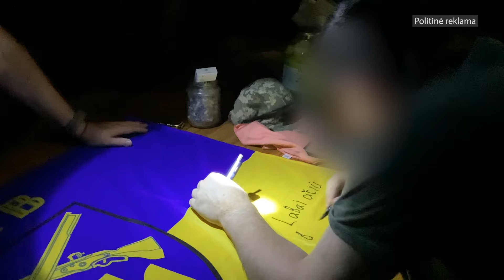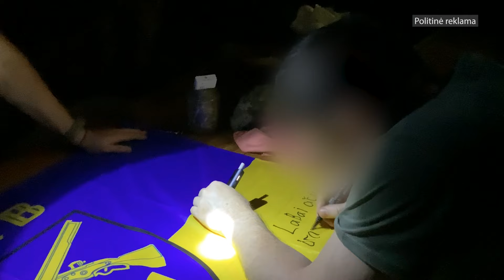Dvasios šauksmas - poreikis padėti ukrainiečiams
Prof. Ado Jakubausko svečiai - buvęs Generalinės prokuratūros Viešojo intereso gynimo skyriaus prokuroras Kęstutis Vagneris ir žurnalistas, buvęs LR Seimo narys Valdas Vasiliauskas. Kęstutis Vagneris -  vienas tų iškilių ir pilietiškų Lietuvos žmonių, kurie po Rusijos invazijos į nepriklausomą Ukrainą 2022 m. vasario 24 d. ėmėsi vežti humanitarinę paramą į šią karo niokojamą šalį.

Laidoje žiūrėkite apie:

- 43 Kęstučio Vagnerio išvykas į Ukrainą, gabenant humanitarinę paramą šios šalies žmonėms;

- humanitarinės paramos vežimo geografiją Ukrainoje ir jos gavėjus, paramos perdavimo principą „iš rankų  - į rankas", humanitarinės paramos tiekimą vaikų namams ir ligoninėms;

- paramos rinkimo pobūdį Lietuvoje,   išvykų dažnumą,   ukrainiečių požiūrį į Lietuvą ir lietuvius;

-  žurnalisto Valdo Vasiliausko parsivežtą filmuotą medžiagą iš Ukrainos;
-  būsimus Kęstučio Vagnerio ir Valdo Vasiliausko planus dėl humanitarinės paramos vežimo į karo siaubiamą šalį.

Apie visą tai žiūrėkite laidoje "Pašnekesiai su Adu Jakubausku".

Mieli OpozicijosTelevizija kanalo žiūrovai, spauskite mygtuką su varpeliu - prenumeruokite mūsų kanalą!

Politinė reklama apmokėta iš Lietuvos valstiečių ir žaliųjų sąjungos PK sąskaitos.